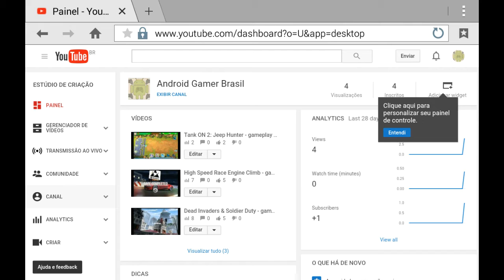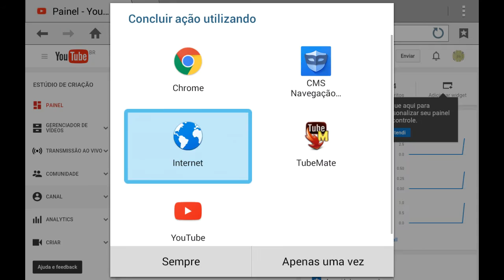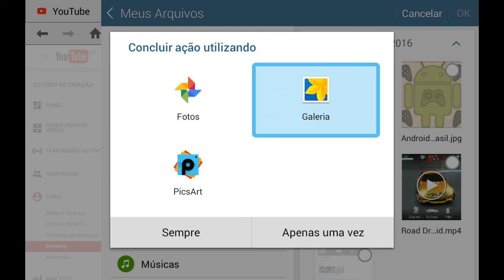Como adicionar marca d'água branding nos seus vídeos do youtube pelo android